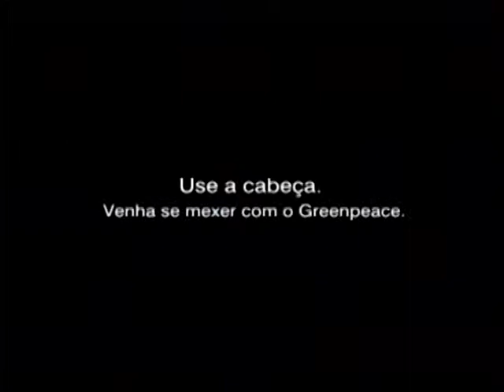Linha de Fundo - 22/07/2014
Com a tão esperada volta do Campeonato Brasileiro (só que não), o programa Linha de Fundo também retornou de seu recesso da Copa do Mundo. Faça como a Alemanha, e não perca esse programa campeão!!